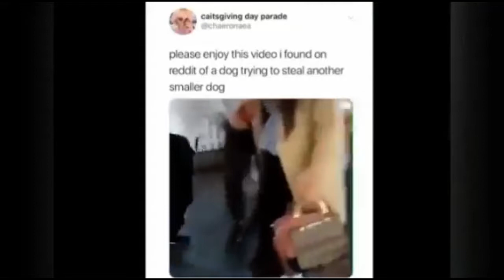Funny Videos Animals 2020 #002 AnimalFunWorld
This is the cutest and best video ever. It is funny and cute!